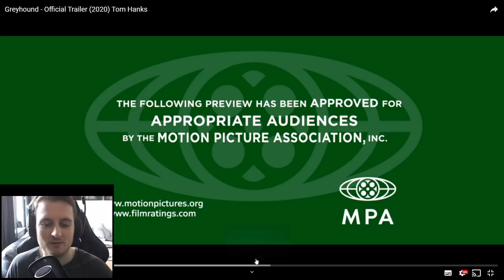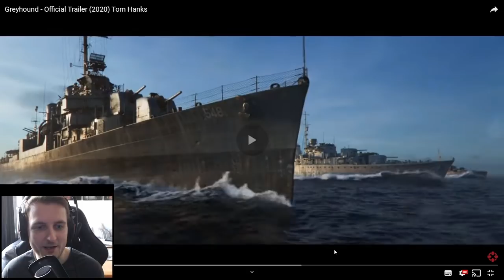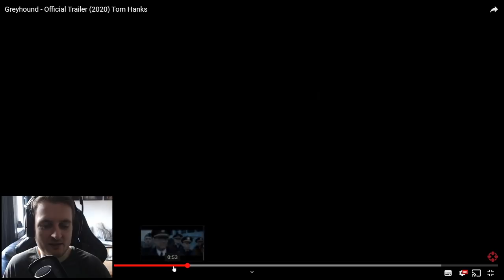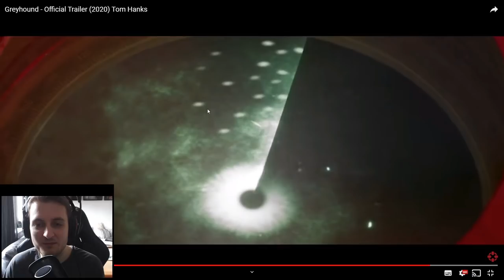Historiker reagiert auf GREYHOUND Trailer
Der Film GREYHOUND, als Romanverfilmung von "The Good Shepard", spielt in einer fiktiven Version des 2. Weltkrieges im Nordatlantik 1942.
Einige von euch haben mich gefragt, ob ich ein kurzes React Video zum Trailer machen könnte wegen meines historischen Hintergrundes. Aus "kurz" ist dann mal eben ein 40-minütiges Video geworden. Da es mein erstes Reaction Video ist, freue ich mich natürlich über Feedback. :)

Mehr Ankündigungen zum Kanal gibt’s auf meinem Discord Server (Link weiter oben).